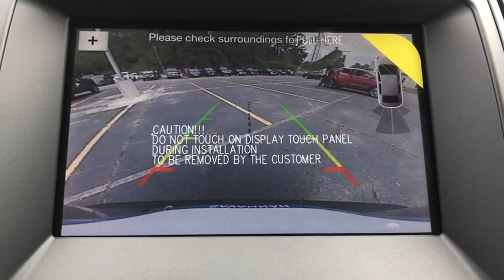2019 Ford Edge Savannah, Richmond Hill, Pooler, Hilton Head, Bluffton, GA ED9099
Black New 2019 Ford Edge available in Savannah, Georgia at JC Lewis Ford Savannah. Servicing the Richmond Hill, Pooler, Hilton Head, Bluffton, GA area.

Black Metallic 2019 Ford Edge SEL FWD 8-Speed Automatic 2.0LbrbrRecent Arrival! 22/29 City/Highway MPG Price does not include tax, tag, title and license. Additional rebates and incentives may be available. Please see dealer for details.  Price includes: $1,500 - Retail Customer Cash. Exp. 09/30/2019, $1,050 - Summer Sales Event Retail Bonus Customer Cash. Exp. 09/03/2019, $3,000 - Retail Bonus Customer Cash. Exp. 09/03/2019